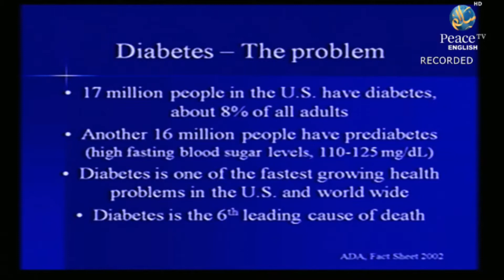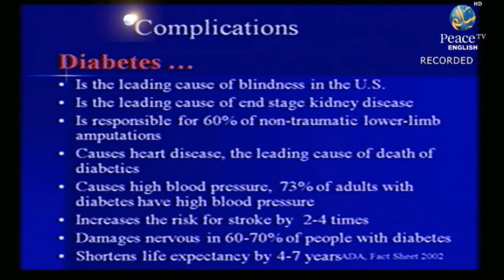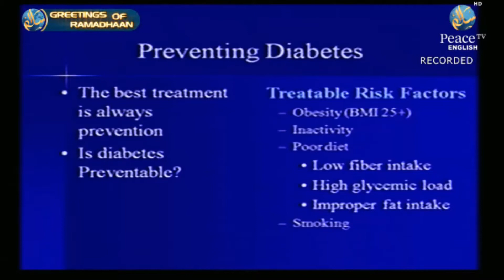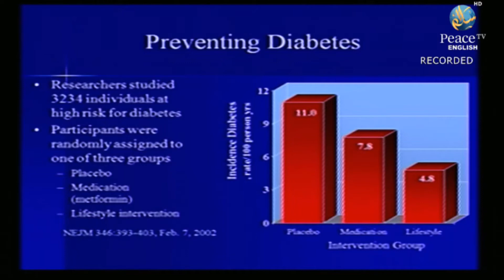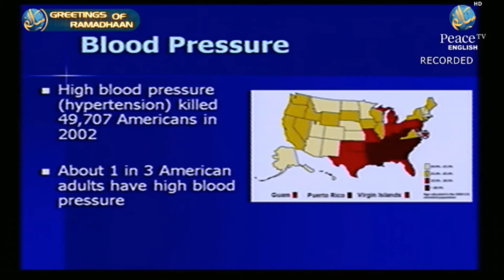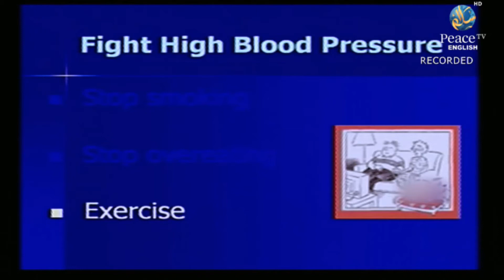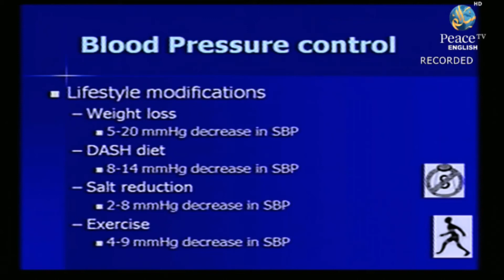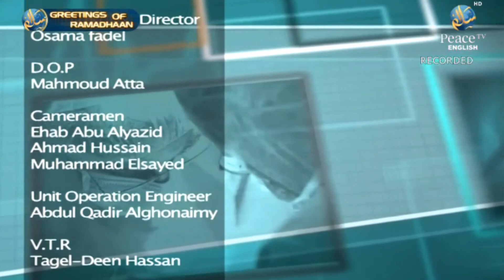Health, Dr. Hamdy Radwan, Part 14